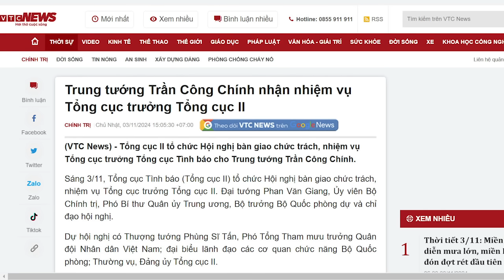Hết thuốc chữa! Bà Nguyễn Phương Hằng sỉ nhục sư Minh Tuệ và xúc phạm Công Giáo!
Ở bất kỳ quốc gia nào, người gây chia rẽ tôn giáo như bà Nguyễn Phương Hằng là mầm loạn của xã hội. Gây hận thù tôn giáo một cách không đáng có. Đặc biệt, bà Hằng đang lợi dụng fan cuồng đông đảo để kích động thì rất nguy hiểm cho xã hội.
Xem bài chi tiết tại:
Hoặc: